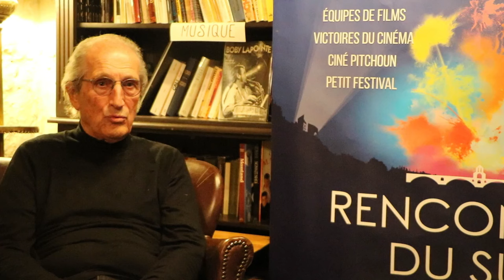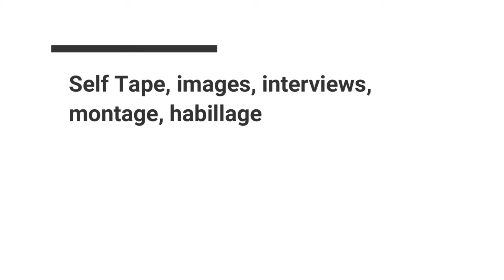FRERES - Interview : OLIVIER CASAS et MICHEL de ROBERT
Rencontre avec le réalisateur Olivier Casas et Michel de Robert (le protagoniste dont l'histoire réelle est inspirée), aux Rencontres du Sud 2024.
Notre rédacteur en chef, Gérard Chargé pose ses questions lors de la conférence de presse au sujet du film FRERES...
Dans cet entretien :
- Michel de Robert : "Mon frère a été toute ma vie, j'ai retrouvé un frère en la personne d'Olivier."
- Olivier Casas : "C'est cet amour infini entre frères qui m'a donné envie de faire ce film."
Questions à Michel de Robert : Il y avait beaucoup d'enfants seuls après la seconde Guerre Mondial ?
- Quels étaient les problèmes de la survie ?
- Quelles étaient vos taches à chacun ?
- Quels sont les manques que vous avez eu et quelles séquelles ?
- Quel est la part de rêve avec le film ?

Images, interventions et Montage : Gérard Chargé (Ciné Zooms/A.C.R.).
Extrait de l'émission Les Zooms... Ciné : 32ème sur radiosoleilprovencal.com, du mercredi 24 avril (16h/17h), habillée pour la version Web TV.